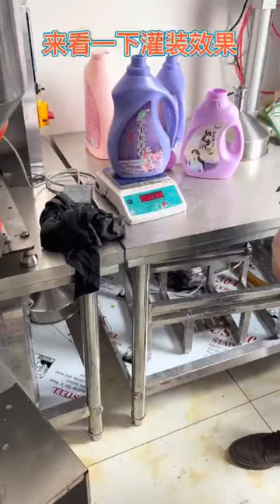Rotor pump filling machine for 2L laundry liquid